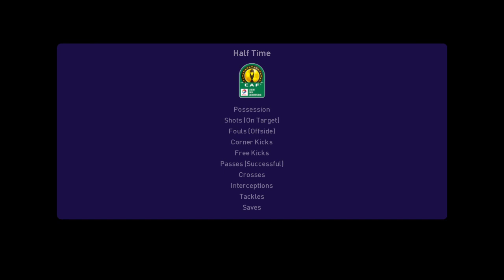Wydad AC vs Al Ahli Tripoli (30/07/2023) Arab Club Champions Cup PES 2021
About Wydad AC
Wydad AC live scores, players, season schedule and today’s results are available on Sofascore.

Wydad AC next match
Wydad AC will play the next match against Al Ahli Tripoli on Jul 30, 2023, 1:00:00 PM UTC in Arab Club Champions Cup.

When the match starts, you will be able to follow Wydad AC vs Al Ahli Tripoli live score, standings, minute by minute updated live results and match statistics.

We may have video highlights with goals and news for some Wydad AC matches, but only if they play their match in one of the most popular football leagues.

Wydad AC previous match
Wydad AC previous match was against Al-Sadd in Arab Club Champions Cup, the match ended in a draw (0 - 0).

Wydad AC fixtures tab is showing the last 100 football matches with statistics and win/draw/lose icons.

There are also all Wydad AC scheduled matches that they are going to play in the future.
Hey guys and Welcome to Brand New video!